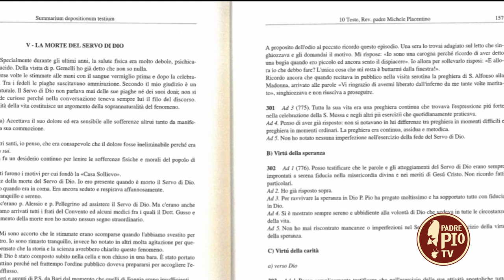Padre Michele Placentino. Fondatore dei Centri Riabilitazione Motoria Padre Pio